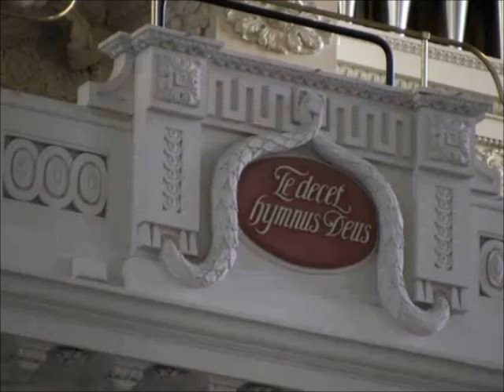J.S.Bach BWV232 Quoniam ... et cum Sancto Spiritu mit 5 Vokaloide aus der Messe in h-moll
Messe in h-moll(Mass in B minor / Messe en Si Mineur)
11.(Gloria:Arie)(B) Quoniam tu solus Sanctus
12.(Gloria:CHOR)(S1,S2,A,T,B)Cum Sancto Spiritu

※A=415

Sängerin /
SopranⅠ: Miku Hatsune  (Vocaloid)
SopranⅡ: SeeU               (Vocaloid)
Alt           : Luka Megurine(Vocaloid)
Sänger/
Tenor      : Tonio              (Vocaloid)
Bass       :  VY2V3           (Vocaloid)
Leitung: Ulrich von Reumel
Hochladen:Rio